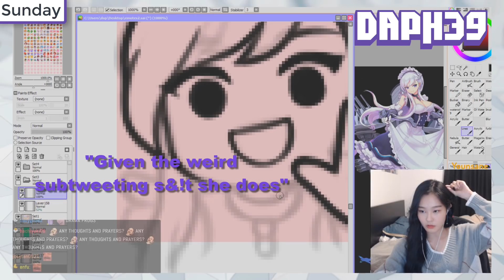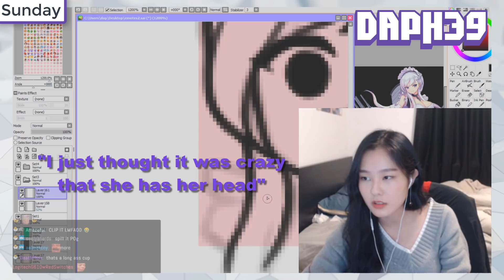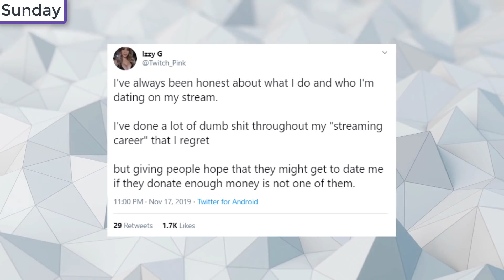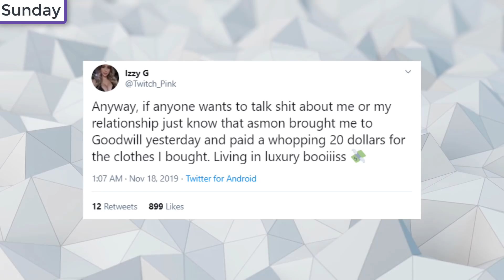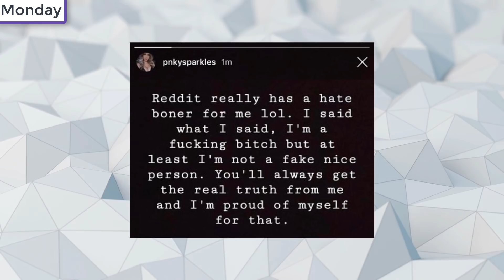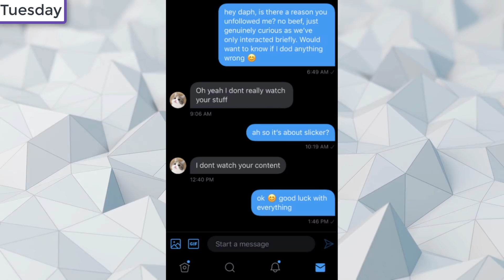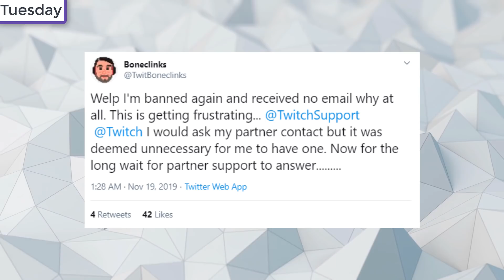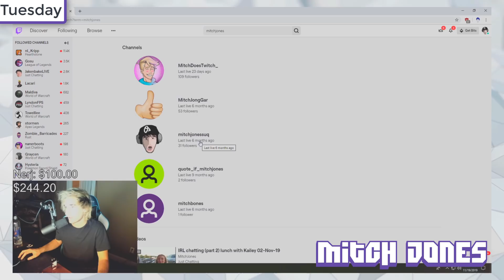Twitch Drama/News #136 (Daph39 Unfollows Pokimane, Boneclinks Banned, Mitch Jones Shadow Banned)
All streamers Are As Follows:
Sliker
Daph39
39Daph
Pink_Sparkles
Pokimane
MitchJones
Boneclinks